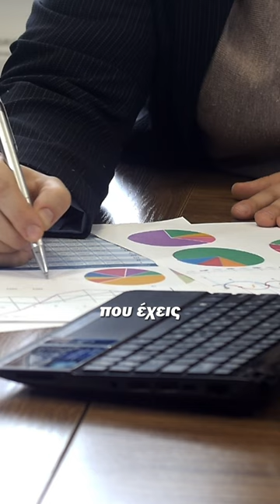Πως να γίνεις καλός πωλητής